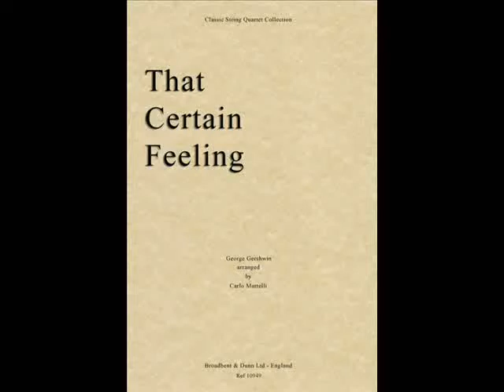Hollywood Dance Orchestra - THAT CERTAIN FEELING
(G. & I. Gershwin)
More info follows!